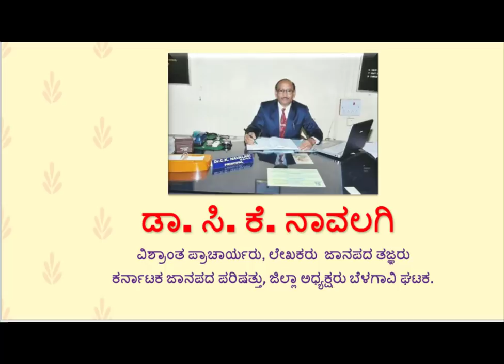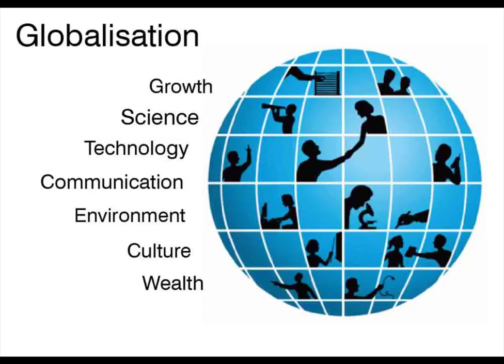ಜಾಗತೀಕರಣ ಮತ್ತು ಭಾರತದ ಕೃಷಿ